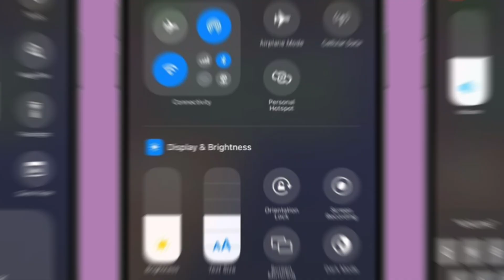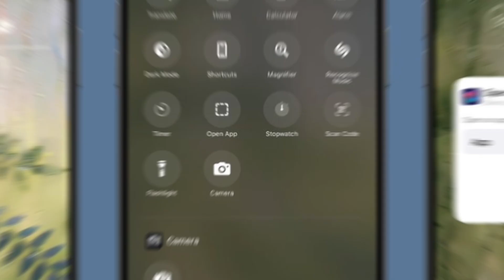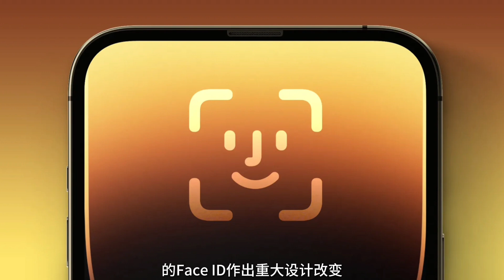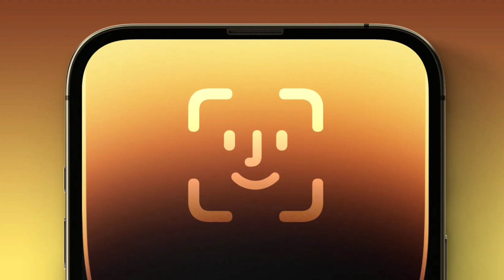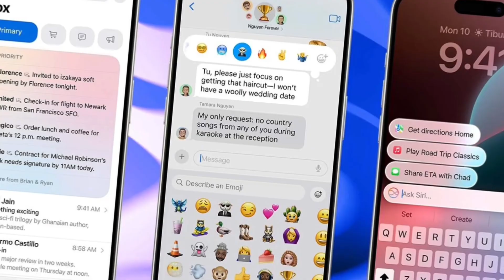iOS 18 控制中心重大变化、iPhone 16 Pro 据传将支持快充、iPhone 16 Face ID 设计变更、三星新款 Galaxy Buds 神似AirPods